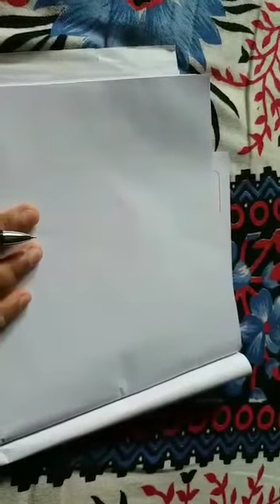Class-x covalency and covalent bond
Video from Tuhina